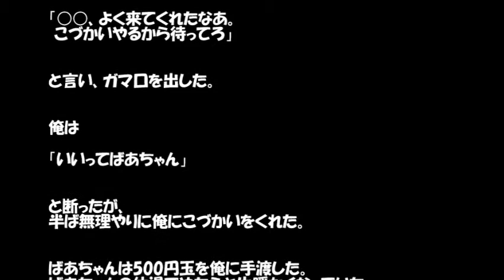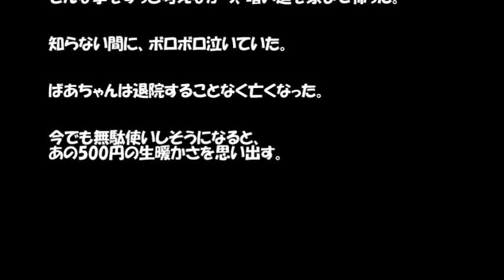【感動の話】あの時の500円【涙】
※写真↓
東京アートOscarのブログより